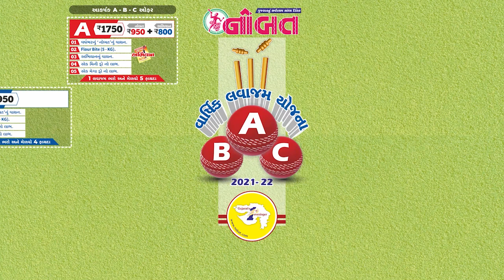News Flash 16-08-2021:- અફઘાનિસ્તાનમાં ઈન્ડિયાનું ઓપરેશન ‘એરલિફ્ટ’